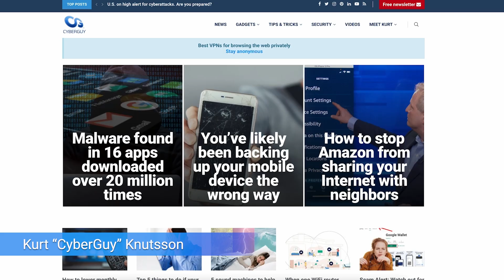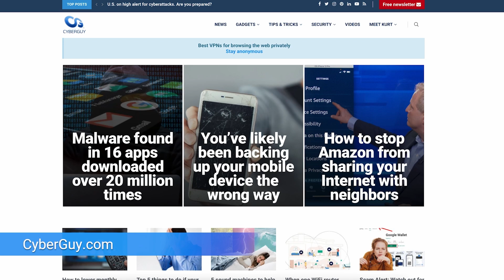Search anything, anywhere with Google's ‘Circle to Search’ AI feature | Kurt the CyberGuy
'Circle to Search' lets Android users instantly look up anything on the screen by circling, highlighting, or tapping it. More:

Cyberguy.com/newsletter

CyberGuy.com/Contact

CyberGuy.com/Delete